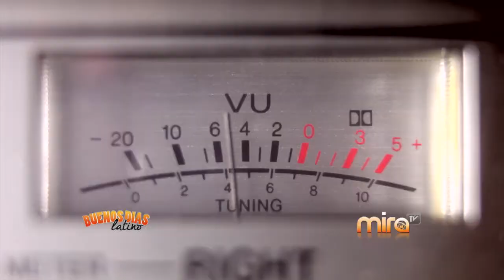MiraTV BDL 051215 TECNOLOGIA